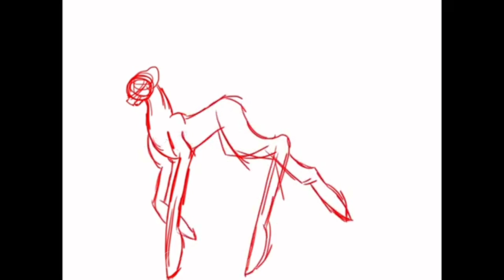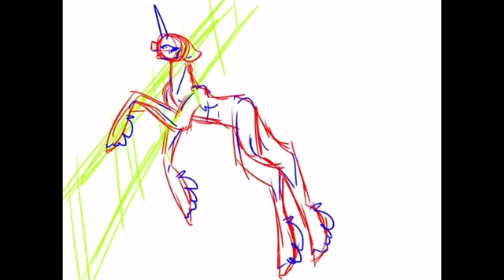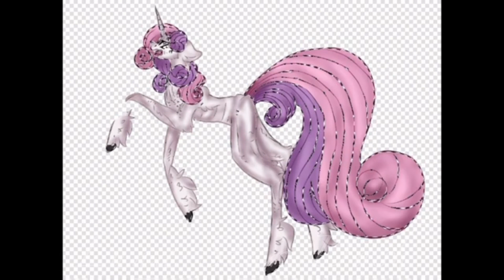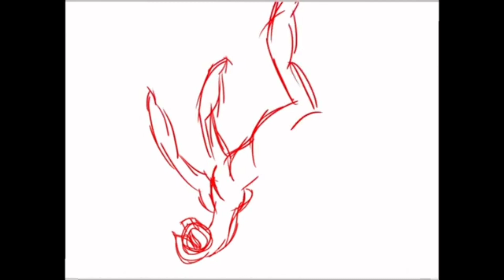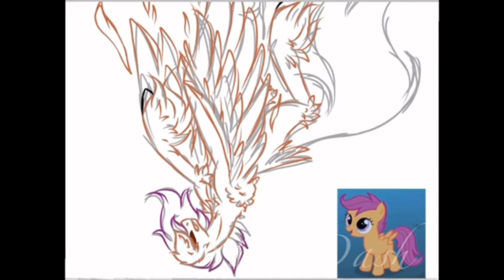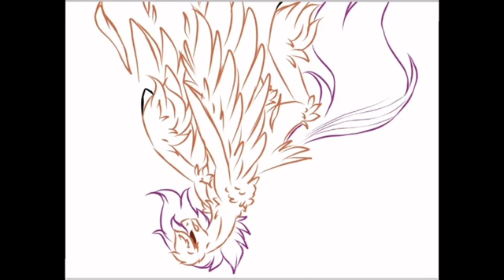[ GORE/13+ ] - The CMC deaths - MLP Speedpaint ༄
Hi 🎶
I hope you Like this new gore Speedpaints :3

Time taken : ~6h 15

Applications used :
- IbisPaintX
- CapCut

          Luna Star Dash#8948.

Song name 1 : Dying on the Inside by Nessa Barrett

Song name 2 : Darkside by Alan Walker

Song name 3 : Falling by Trevor Daniel

Song name 4 : Soap by Melanie Martinez

Song name 5 : Body by Jordan Suaste

AppleBloom’s death : Suicide

Sweetie belle’s death : spits up blood

Scootaloo’s death : falling

Please, don’t copyright the video. Thanks

See you at the next video :3